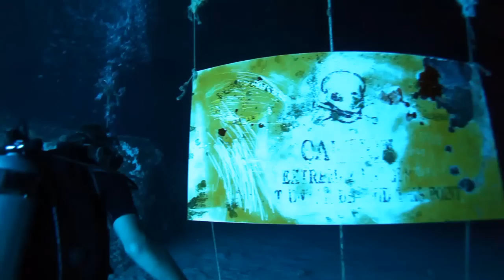Scuba Diving Sipadan 2009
Turtles, sharks, and a barracuda tornado.

3 Dives at Sipadan, Borneo, Malaysia. Barracuda Point, Mid Reef, & The Drop Off. Filmed on a Canon Mark II 5D, Audio: Foller (Zan Lyons Remix).